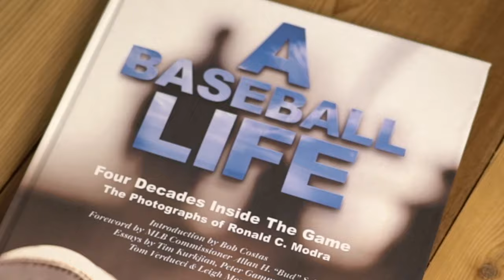Behind the Scenes With the Great Hank Aaron and Sports Illustrated's Staffer Ron Modra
Hank Aaron was one of baseball's most iconic players. Join former Milwaukee Brewers team photographer and Sports Illustrated staff photographer Ron Modra for a behind the scenes look at the great slugger and a funny tale about a trip from the Braves Spring Training facility to the team hotel with Ron and Hank!
Ron is a founding member of Ronnie Dunn's Lensman Project Gallery in Nashville Tennessee and co-teaches many workshops with Sony Artisan Don Smith.